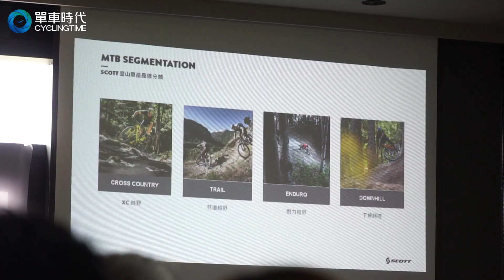讓人無法抵抗的單車？！夏美現身分享｜Scott2021發表會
Scott發表會分享即將來到尾聲
最後，小編請來了夏美
分享她這幾年騎Scott的心得
還有每年車友選車必經之路！